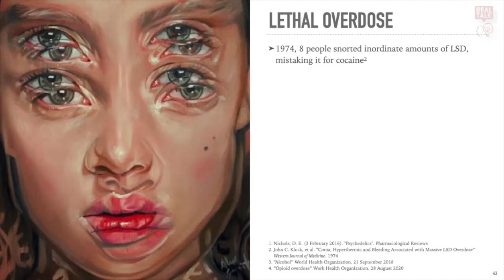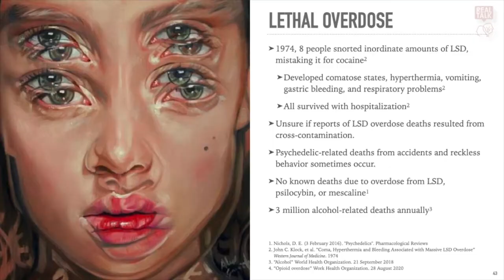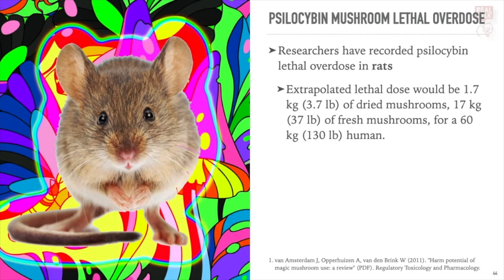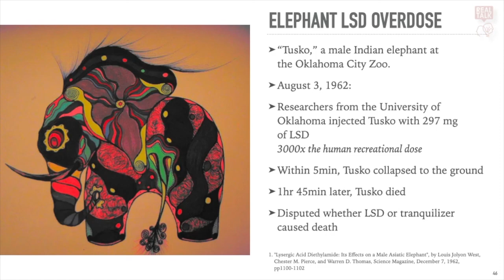Can Psychedelics Cause Overdose? | Are Psychedelics Physically Dangerous?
--Transcript--
In 1974, 8 people snorted inordinate amounts of LSD, after mistaking it for cocaine. They developed comatose states, hyperthermia, vomiting, gastric bleeding, and respiratory problems. But they all survived with hospitalization.

Many of the reports of serious harmful effects of taking psychedelics are from case reports rather than during controlled studies. There have been two cases of reported deaths caused by psilocybin overdose, but researchers argue that there’s too little information to rule-out cross-contamination.

There have also been some case studies where people thought they had taken a psychedelic, such as LSD, but had actually taken a different drug. For example, a married couple took what they thought was LSD, leading to the wife’s death. The media blamed the death on LSD, but the autopsy revealed that they had actually taken 25b-NBOMe.

As far as researchers have been able to confirm, there are no known deaths due to overdose from LSD, psilocybin, or mescaline.

Now, psychedelic-related deaths from car accidents and other reckless behavior do sometimes occur.

We can compare this to alcohol-related deaths, which toll 3 million a year. And every year there are 350,000 opioid-related deaths.

Researchers have recorded psilocybin lethal overdose in rats.  They extrapolated this rat lethal overdose, and calculated that for a 60 kg (130 lb) human, the lethal overdose would likely be 1.7 kg (or 3.7 lb) of dried mushrooms, which is 17 kg (or 37 lb) of fresh mushrooms.  The Lethal dose of pure psilocybin has been extrapolated to be 6g, 1000x the effective dose of 6mg.

Several researchers indicate that the major harm from mis-identification of mushrooms, as there are many poisonous species of mushroom. The number of deaths from this, though, is unknown.

Now, with LSD - the fatal dose is 1000x larger than the effective dose. Compared to Heroin whoes fatal dose is only 5 times the effective dose. Hence,it is virtually impossible to overdose on LSD. (Gable, 2004)

There has been one recorded LSD overdose. This was Tusko, a male Indian elephant at the Oklahoma City Zoo.
researchers from the University of Oklahoma injected Tusko with 297 mg of LSD. This is nearly three thousand times the human recreational dose.
Within 5 minutes, Tusko collapsed to the ground.
1hr 45min later, Tusko died.
But it is disputed whether it was the LSD that killed Tusko or the tranquilizer they administered to keep him sedated through the experience.